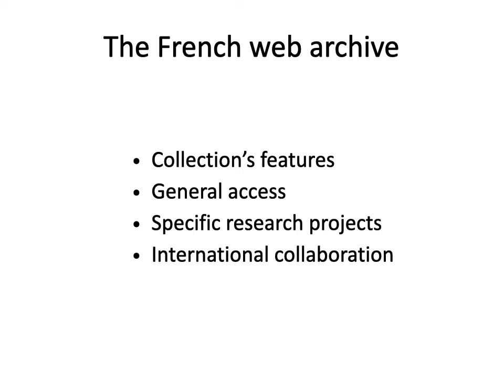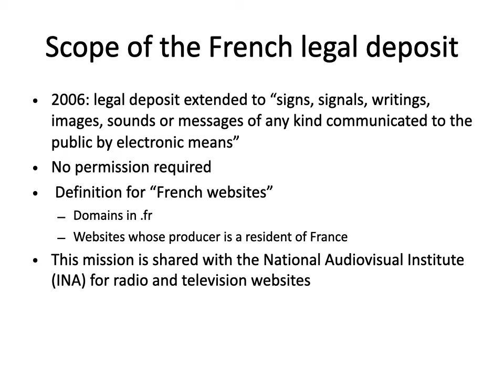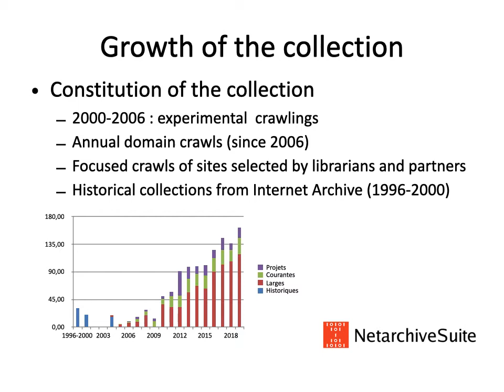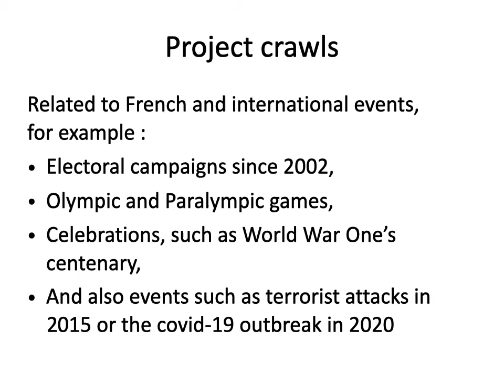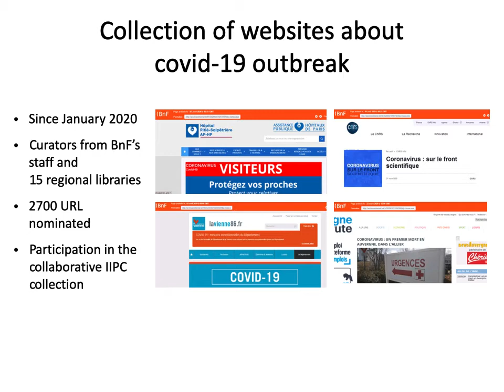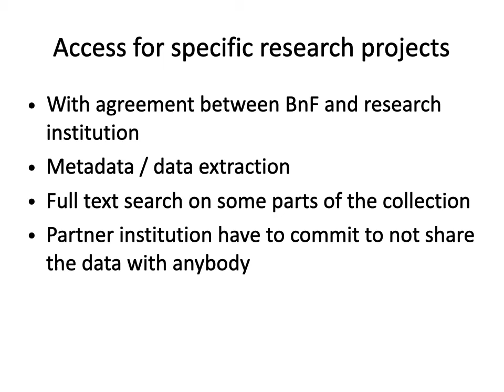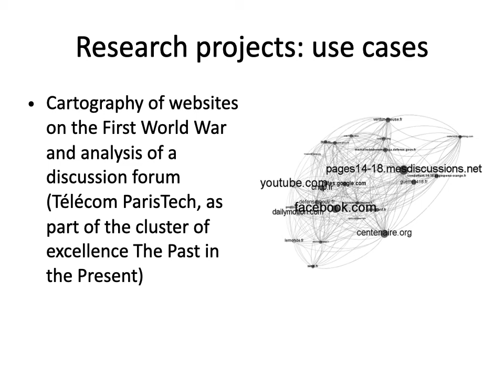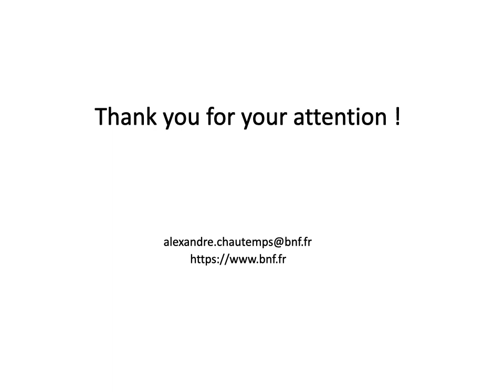Monday 4 May: BNF: Archives de l'internet, the French web archive, Alexandre Chautemps